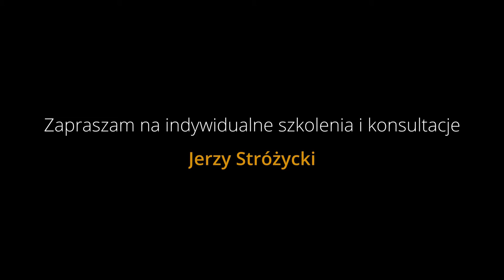Legiony to żołnierska nuta - My pierwsza brygada - Keyboardway cover #17 Yamaha Genos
Mocno żołnierska nuta, która pozwala wrócić myślami do tamych chwil.

Aranżacje konstruuję w taki sposób, aby od początku do końca numeru budować emocję... Czy się udało? Posłuchajcie sami.
Legiony to żołnierska nuta, Legiony to straceńców los

Posłuchaj całej mojej playlisty pieśni patriotycznych!
1. Zalajkuj
4. Wbijaj na fanpage Akademii!